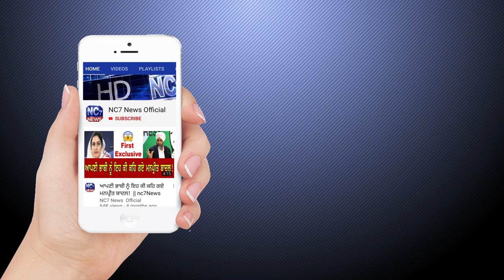31 August 2020 | Today's Hukamnama | Harmandir Sahib | Golden Temple, Amritsar || Nc7 News